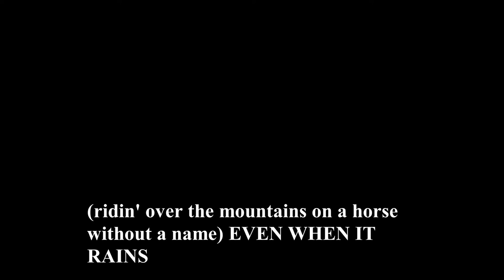EVEN WHEN IT RAINS